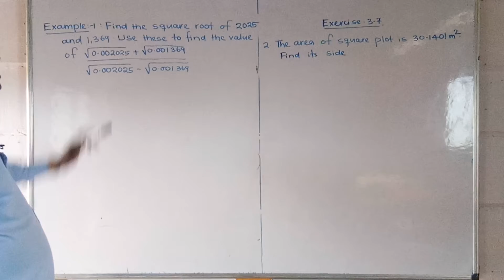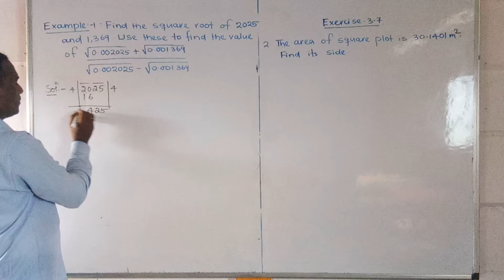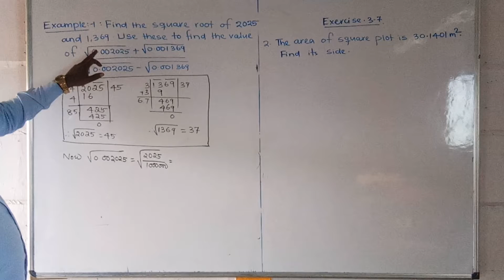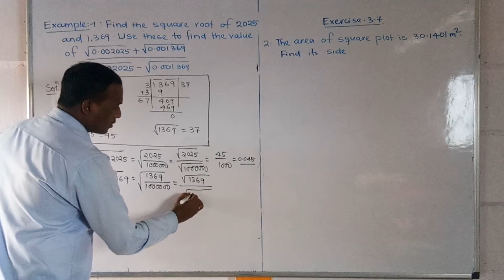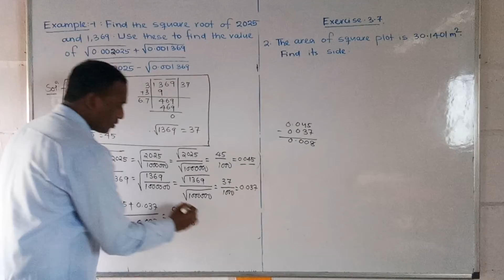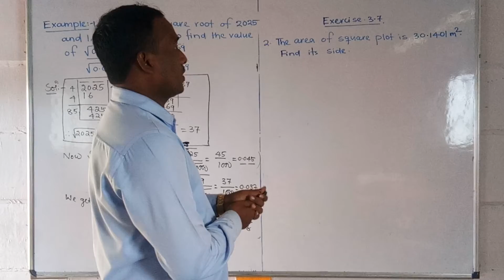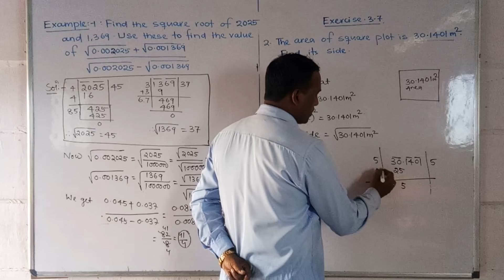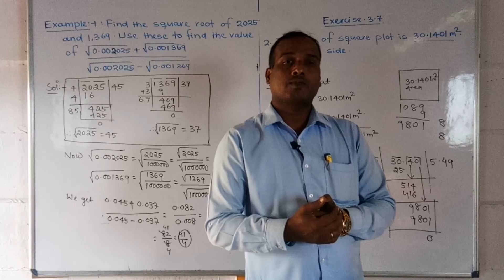L.B.S.School Bariki Sir 8th Maths Chapter-3 Video-2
Bariki Sir
Class-VIII
Sub-Maths
Chapter-3
Video-2